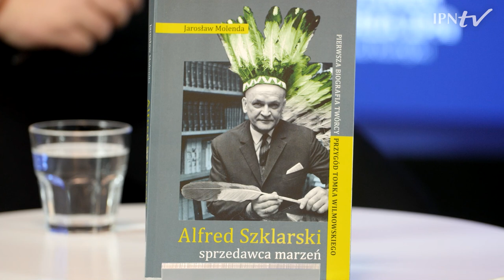ALFRED SZKLARSKI: KREATOR MARZEŃ – cykl Kulisy historii odc. 96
▶ Kim był Alfred Szklarski i jakie tajemnice w swoim życiorysie skrywał❓  Czy miejsca, które barwnie opisywał w swoich książkach faktycznie odwiedził❓ Jak kreował świat, który opisywał❓ZOBACZ na program i DOWIEDZ SIĘ❗ Gościem Rafała Dudkiewicza jest Jarosław Molenda – pisarz, dziennikarz, reporter.

📢 Kolejne odcinki „Kulis historii” zawsze w sobotę o godz. 15.00 na IPNtv.